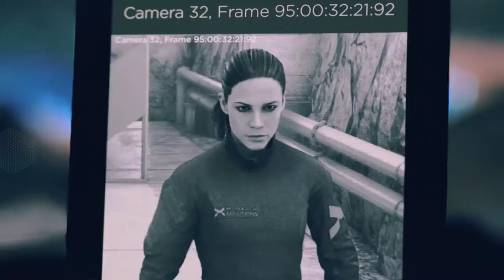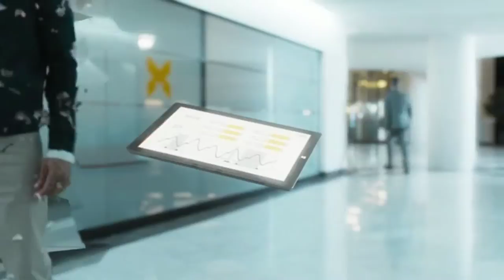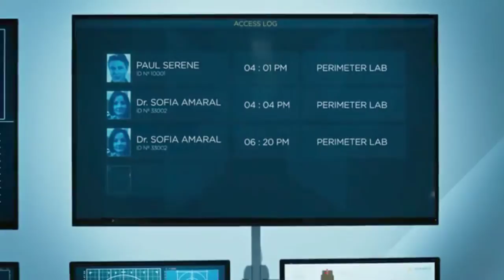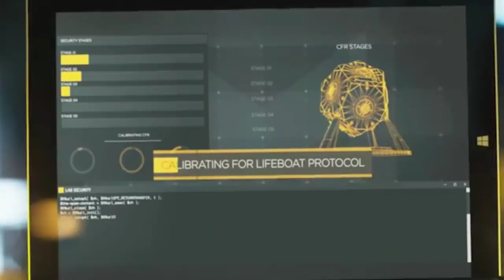Quantum break Research Facility Act 3-1 Gameplay part 4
gpu    zotac 1070 amp extreem edition 2113 mhz
ram    16gb Corsair 8GB (2 x 8 GB) DDR4
smps   cooler master 600w Thunder